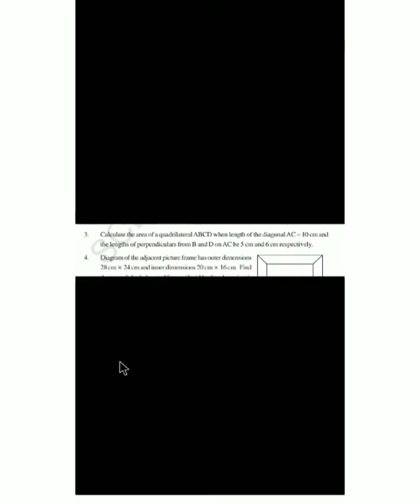MRMS VARNI DC, Maths, Grade 8, Chapter-4, Area of plane figures, Part-4